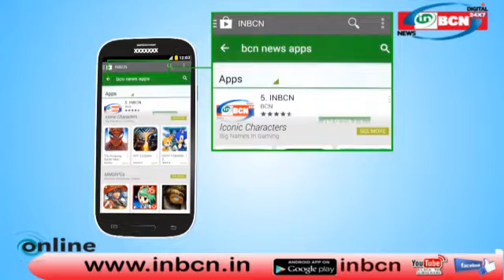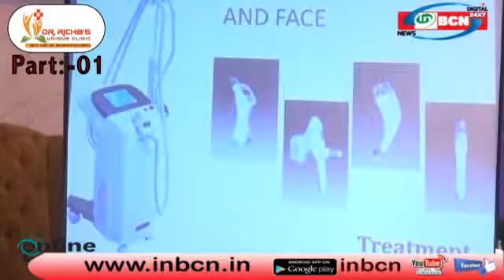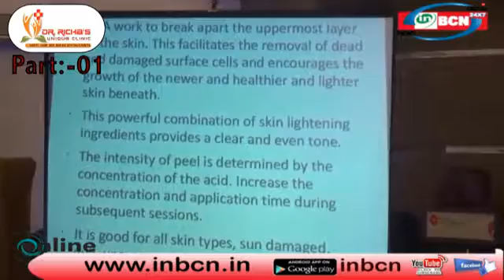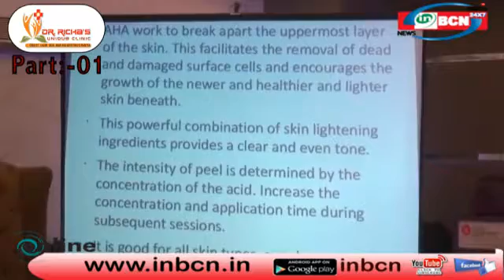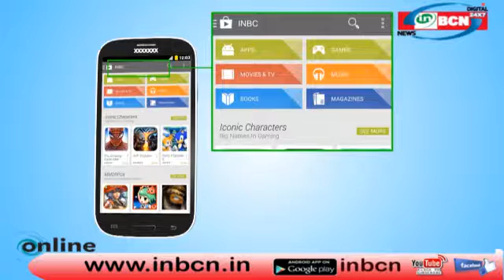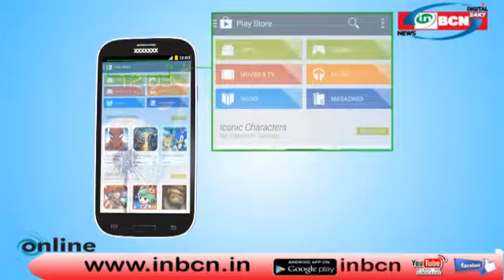uniqe beauty mall & INBCN news AIHBA VIDARBHA BRIDAL MAKEUP ARTIST COMPETITION&AWARD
AIHBA VIDARBHA BRIDAL MAKEUP ARTIST COMPETITION&AWARD
DR.RICHA JAIN